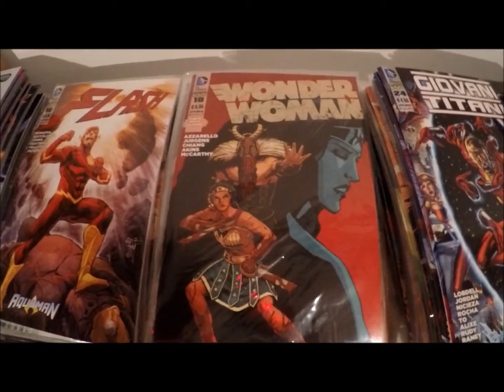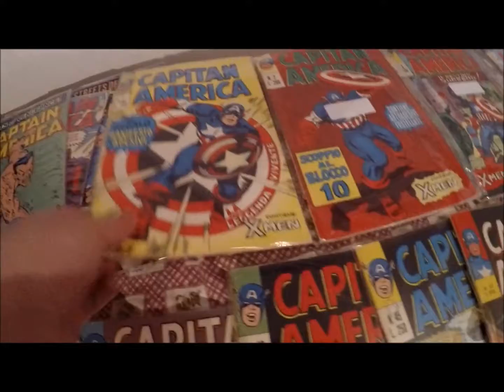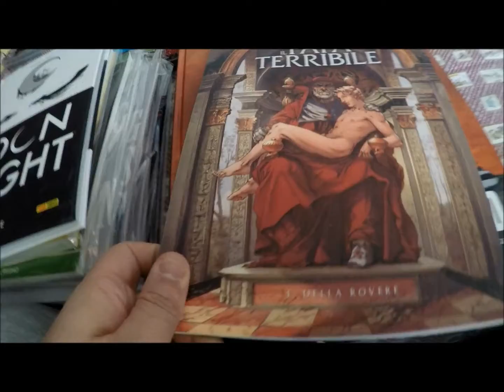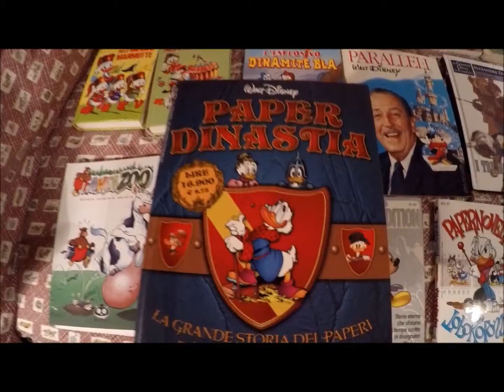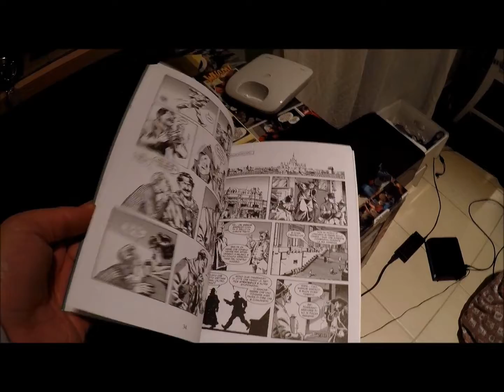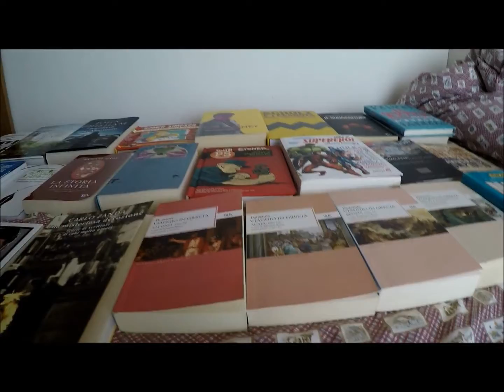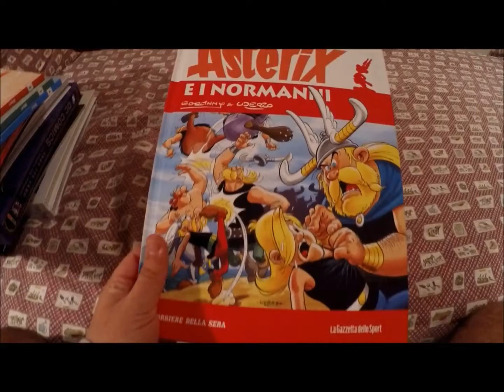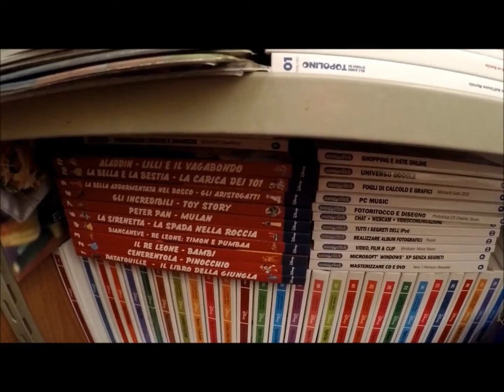Collezione Comics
Ed ecco qui, finalmente la famosa collezione di Comics promessa!! Scusate la lentezza ma per caricare un video di questa portata ci vuole veramente, veramente tanto! mettetevi comodi, prendete pop corn e quant'altro e godetevela